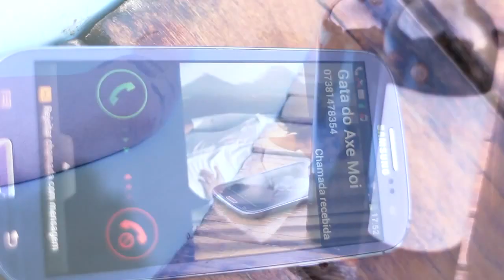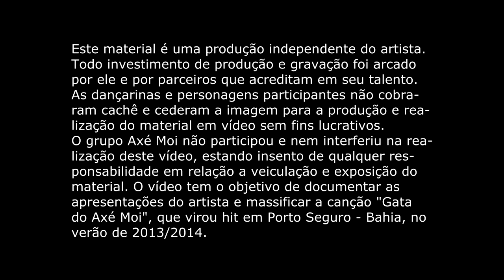MC Ralado - Gata do Axé Moi (Clipe Oficial)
Por: VB Filmes e Mídia